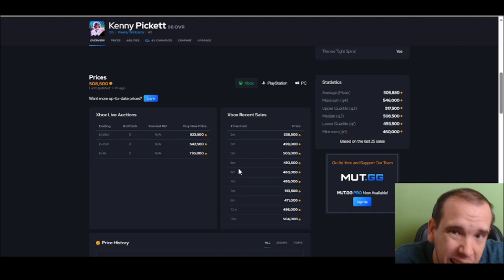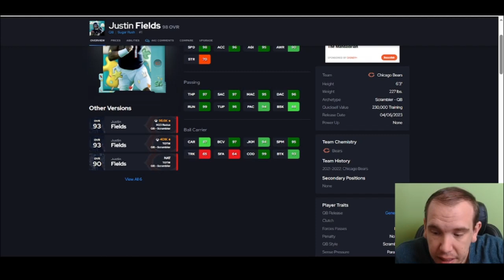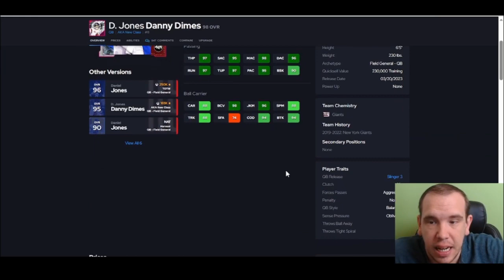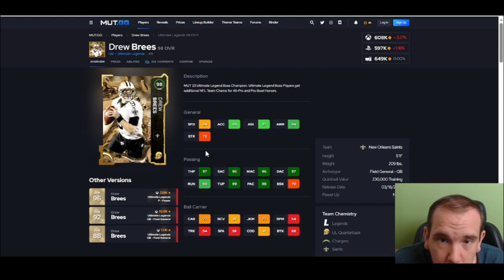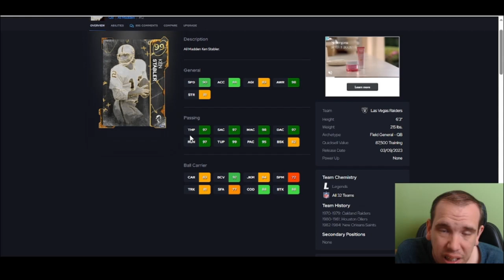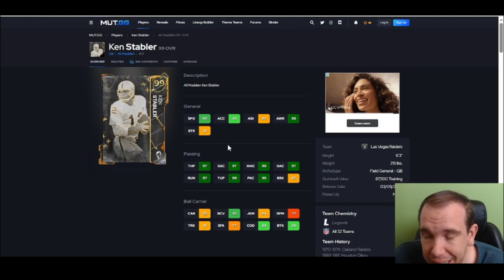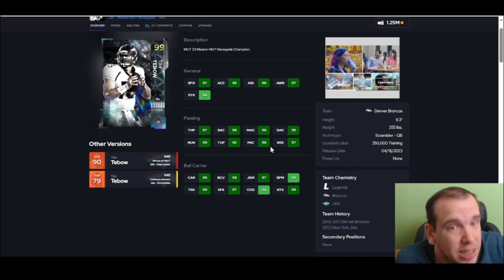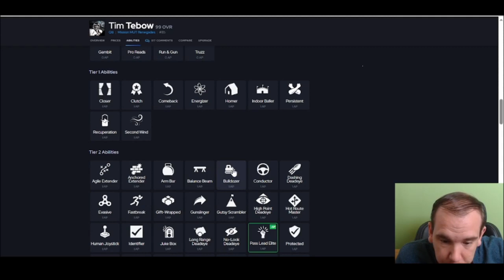The Top 10 Quarterbacks in Madden 23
THIS VIDEO IS PROOF OF ME BUYING COINS ! ENJOY !